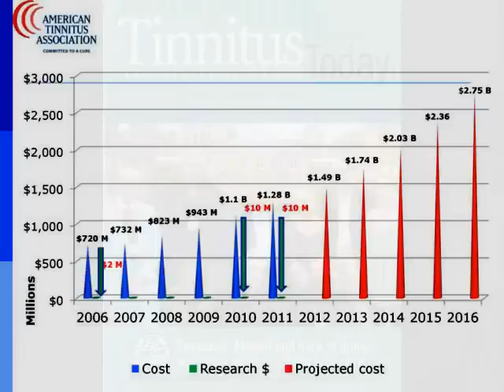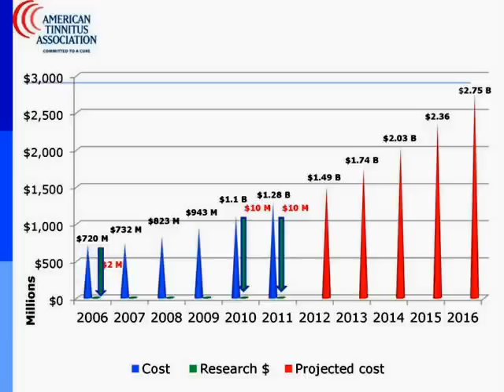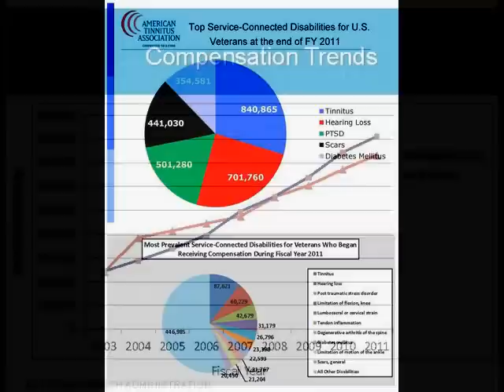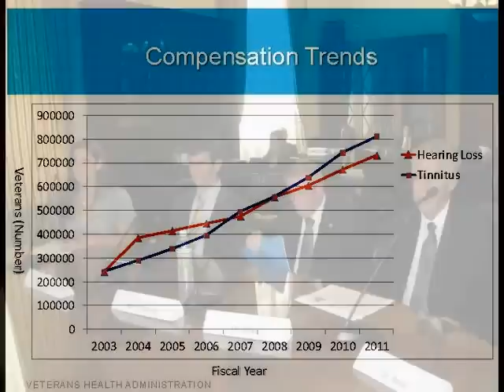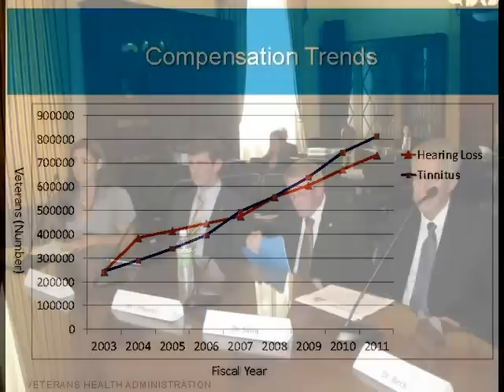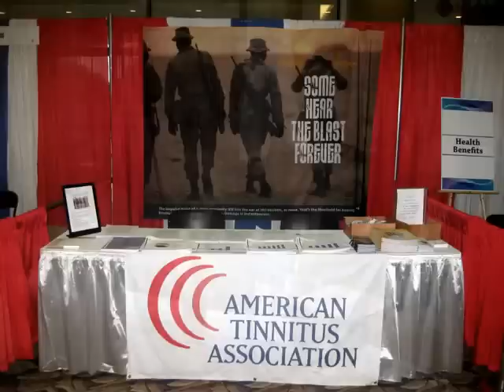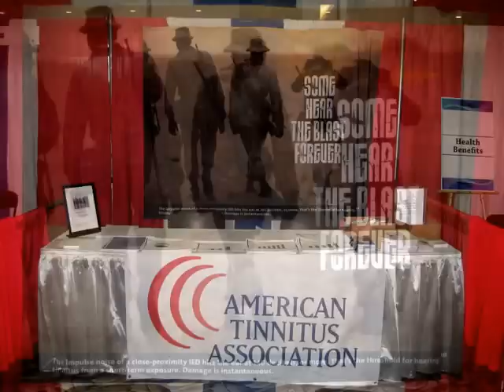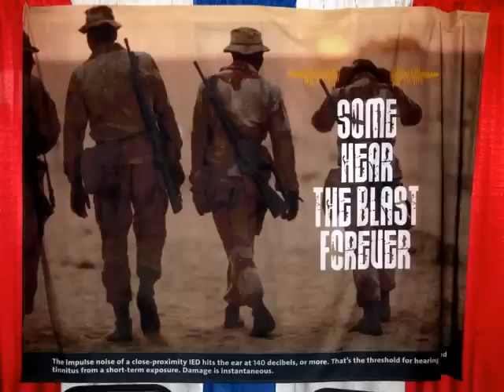ATA Interview on "People of Distinction" with Al Cole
ATA Director of Public Affairs Jennifer Born is interviewed by Al Cole, of CBS radio, about the current state of tinnitus research and what patients can do about their tinnitus now.